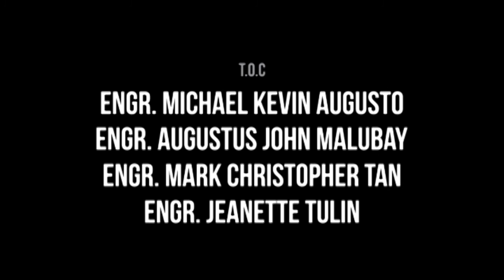OPEN MIKE with Cecil John